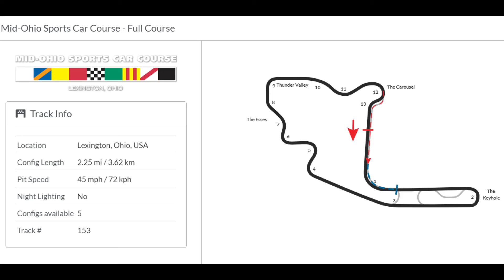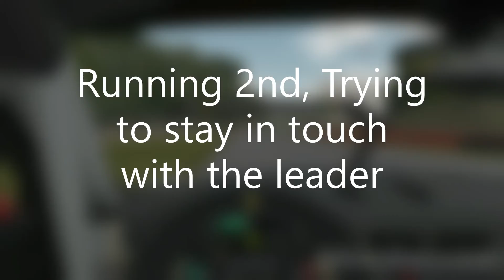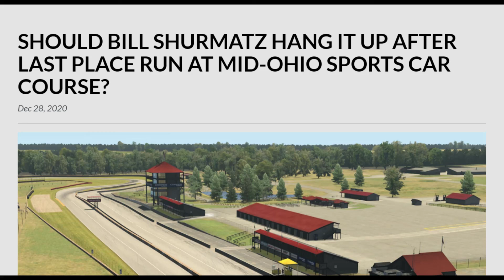Getting to know Mid Ohio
Practice and AI at Mid Ohio with the 911 GT3